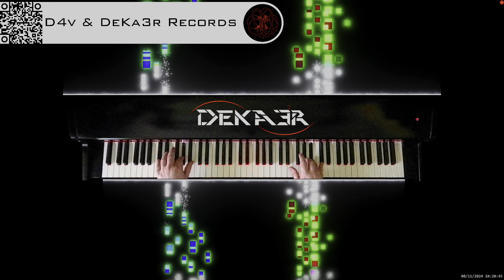🔴 irl 🎹 BALLAD OF LOVE - MÚSICA • PIANO MUSIC • PRODUCER • COMPOSER